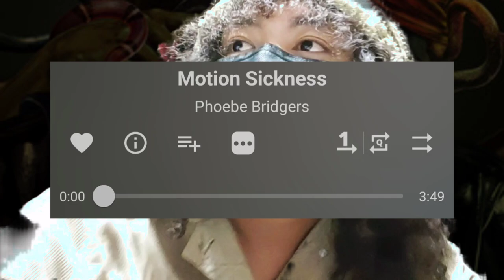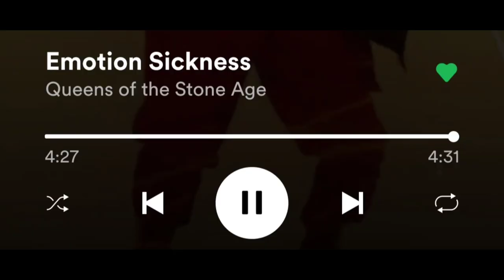Queens of the Stone Age - Emotion Sickness (first time listen & some reaction or review)